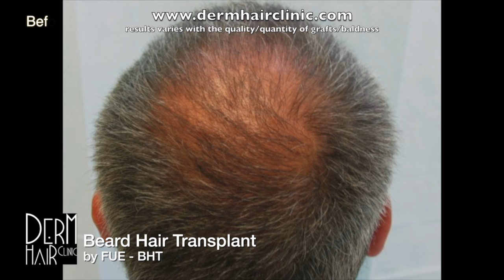Amazing Restoration of the Crown and Hairline - Before and After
The patient in this video underwent a remarkable crown hair restoration by Dr. U. He also had his hairline restored to create a more youthful looking appearance.

Filling in a sparse or bald crown can be quite a challenge, especially if the patient does not have enough grafts to completely cover this region.

Dr. U has developed an Advanced Follicular Unit Extraction technology called uGraft. It includes special features to safely remove all types of follicles, including those that are more susceptible to damage due to the sharpness of their growth angles. This enables him to harvest additional resources, if necessary.

This patient was very happy to have his hair restored in both the crown and hairline. Like other individuals treated by Dr. U, his results were exceptionally natural in appearance.

Laurel Canyon viewers in California and across the United States are welcome to explore more of our real life patient videos to learn about crown hair restoration and other applications in Advanced Follicular Unit Extraction.